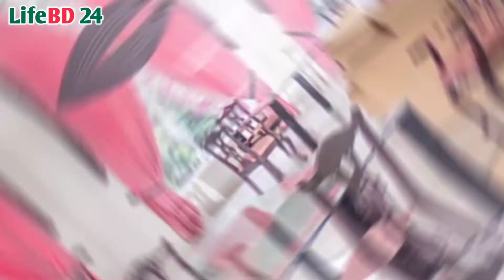শাকিব খানের বাড়ি ও সব তথ্য ফাঁস ।Shakib khan House